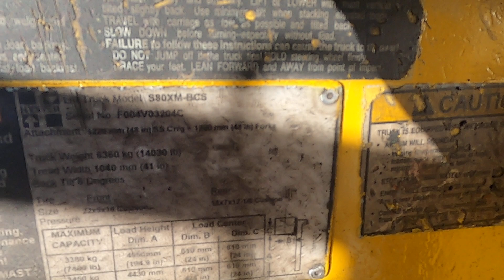HYSTER S80XMBCS 8,000lb LP (Propane) 204C - Forklift for Sale